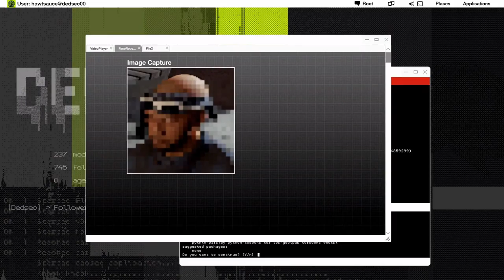Watch Dogs 2 #23 Probefahrt